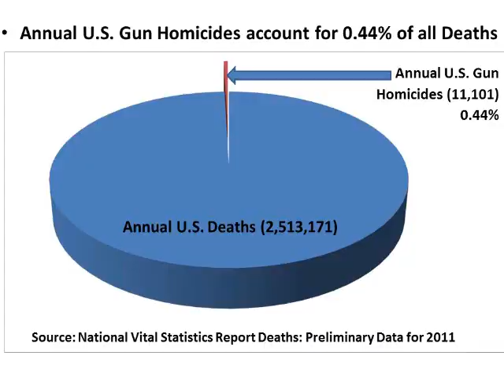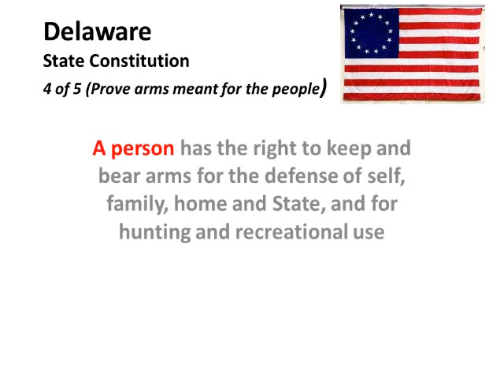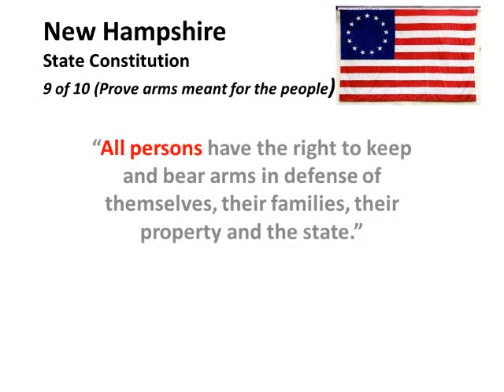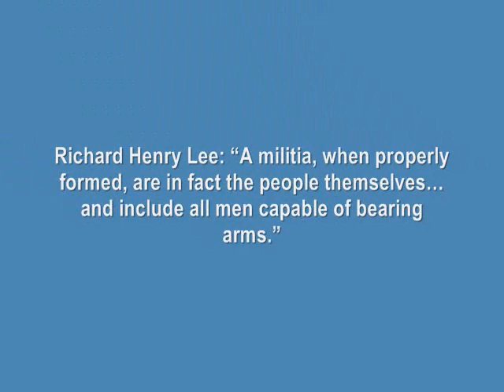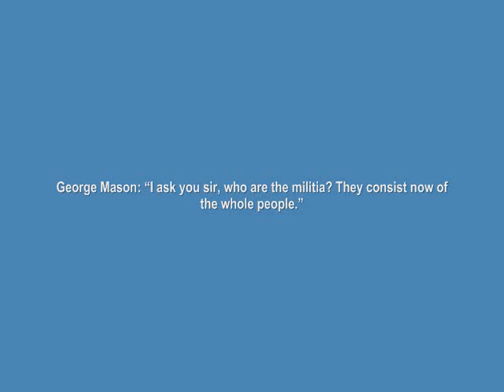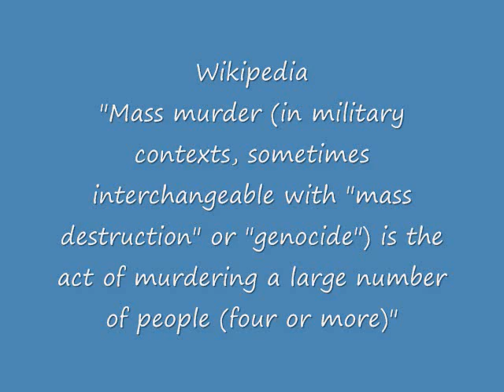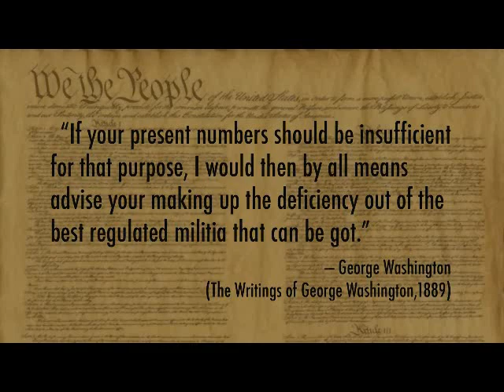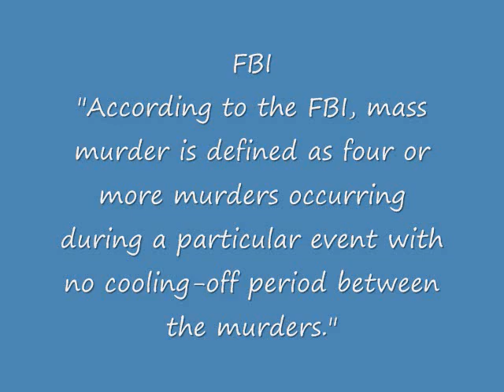Second Amendment History (According to TYT)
A review of the TYT video titled: The Second Amendment History

Assault Weapons Ban 2013
Dianne Feinstein has released details for her proposed 2013 Assault Weapons Ban. This new Assault Weapons Ban is far more restrictive than the 1994 law she helped to pass. This new law will ban many popular handguns, rifles and shotguns and will require registration for most gun owners. Please get involved to stop this legislation now.

This link will take you to a Congressional website where you can quickly and easily email your Senators, Congressmen and the President:

Impeach Sen. Diane Feinstein for violating her oath to support and defend the Constitution of the United States